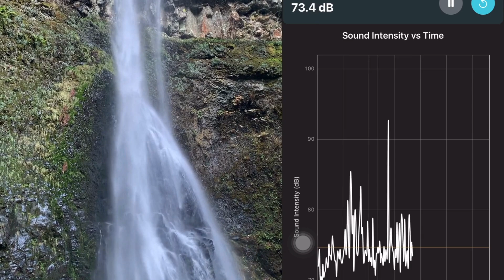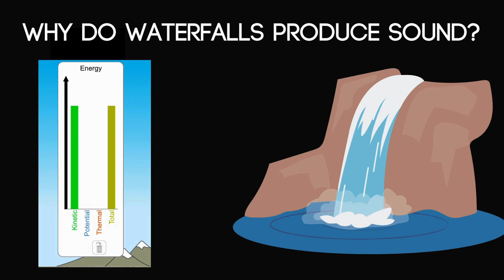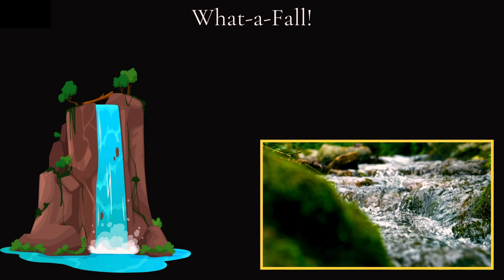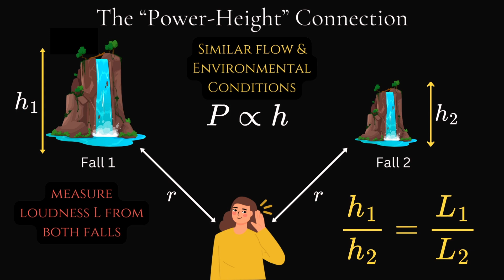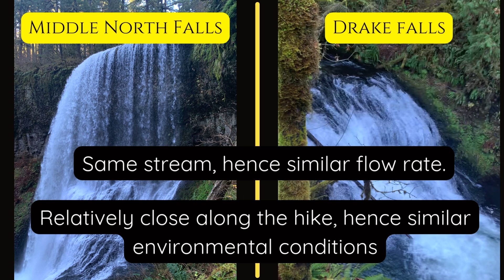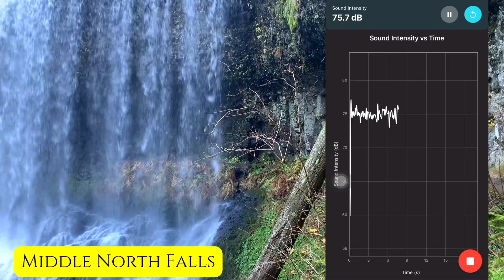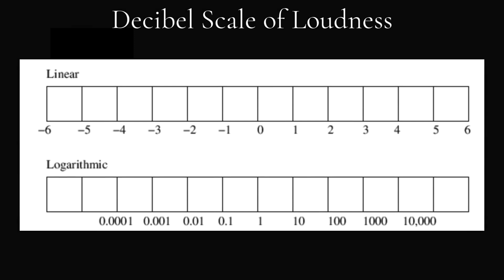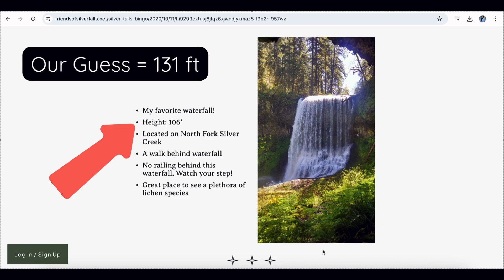Can You Recover Height From Sound?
What if I told you that a waterfall’s sound could reveal its height? Sounds impossible, right? But with a little physics and a lot of curiosity, we’ll uncover the science hidden in the roar of cascading water -- and try it for ourselves with a fun experiment while hiking the iconic Silver Falls State Park in Oregon!

We acknowledge support from Whitman College. Shout out to my family, friends, and students for their support. What-a-Fall pun inspired from Dr. Aditya Pandey.

*References*
1. Physics Toolbox Sensor Suite, the app used for sound measurements
2. Inverse Square Law, Hyperphysics
4.
6. Linear vs Log scale
7. PheT simulation on mechanical energy conservation

Artist: Theatre Of Delays
Track: Aeon

*Production*
Written, Directed, and Produced by Dr. Ashmeet Singh
Photographs, experimentation and production help by Celeste Kaur
All logos, and other branding paraphernalia for The Scribbled Equation belongs to Dr. Ashmeet Singh